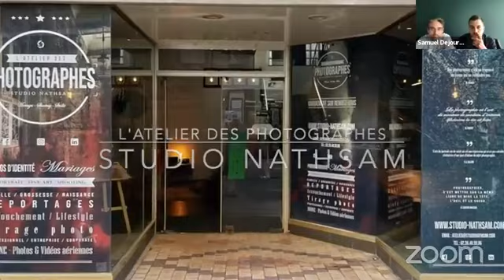ZOOM TALK // OUVRIR SON STUDIO PHOTO, PAR OÙ COMMENCER !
Nathanaël Charpentier et Samuel Dejours ont ensemble ouvert leur studio photo pignon sur rue en 2020.Se lancer dans cette aventure est toujours un énorme challenge. Il y a des risques mais aussi de grandes réussites à la clé. Nous sommes nombreux à en rêver, mais nos peurs, l'investissement, le travail que cela représente, et ce fameux "par ou commencer" nous freinent souvent ! Alors pour ce nouveau Zoom Talk Inspirant, Nathanaël et Samuel nous parlent leur projet, et comment il s'est construit, mais surtout, ils nous partagent leur choix quant à l'aménagement des espaces, la décoration, leur matériel et l'investissement que cela représente, puis de l'organisation de leur duo au quotidien.